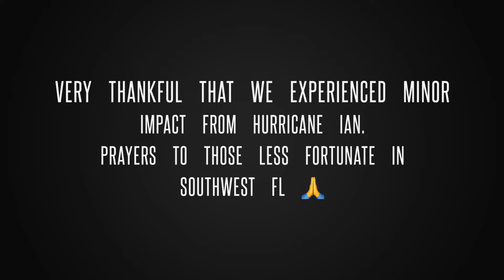First beach ride after Hurricane Ian 9-30-2022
Checked out the impact of the storm down the coast.